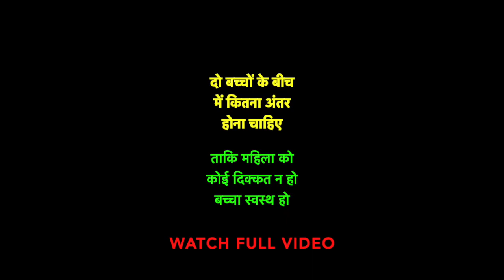दूसरी प्रेगनेंसी में ऐसे में आती है दिक्कत